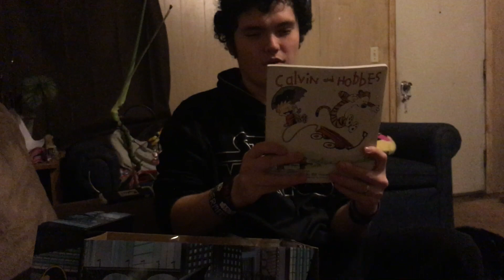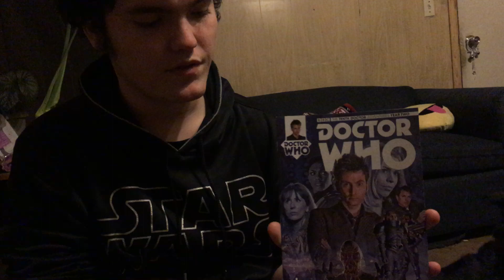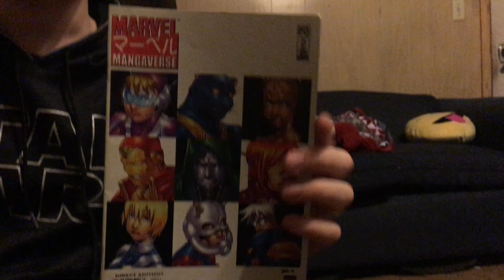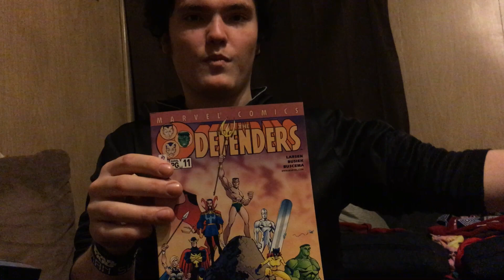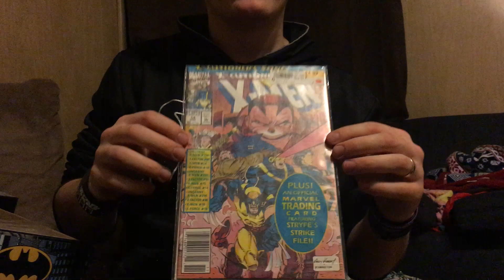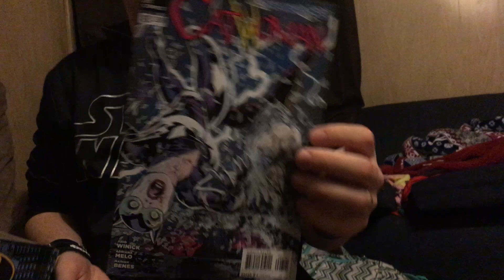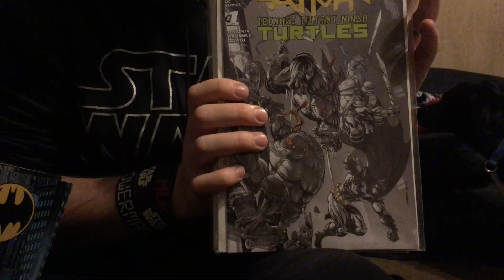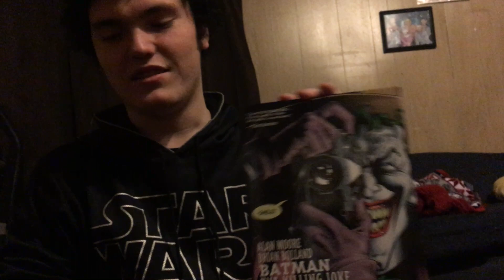COMIC BOOK VLOG